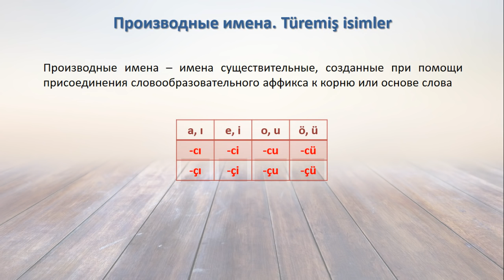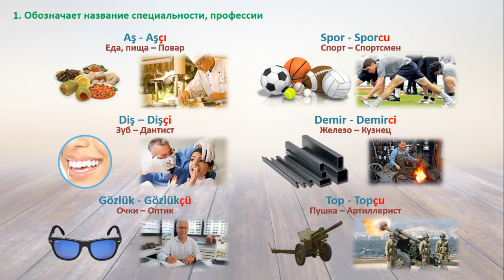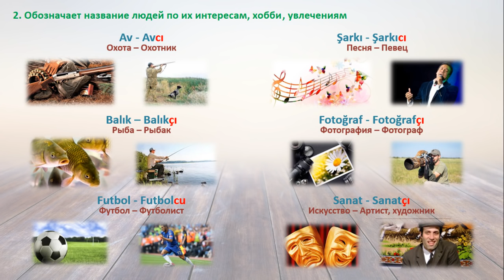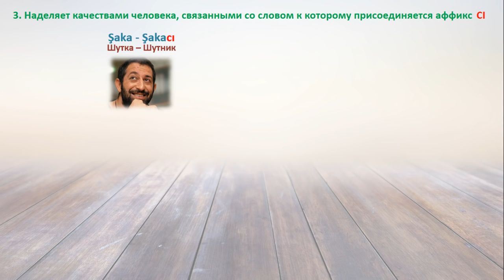Турецкий язык. Производные имена. Аффикс -CI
Не стесняйтесь) Мне будет очень приятно. Продолжаем серию уроков про словообразовательные аффиксы в турецком языке. В сегодняшнем уроки рассмотрим аффикс -CI. Этот аффикс присоединяется к корню существительного и создает новое имя существительное. При этом он может образовывать слова с различным значением. Смотрите урок где мы все подробно объясним.

Турецкий язык Онлайн уроки.